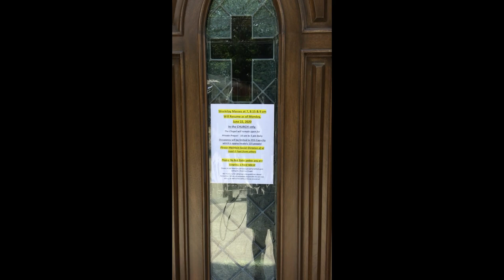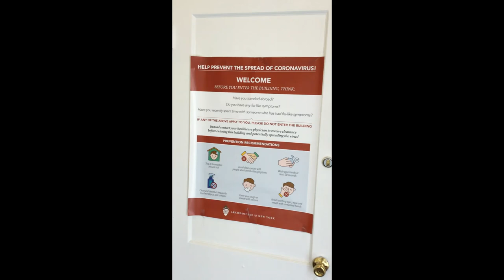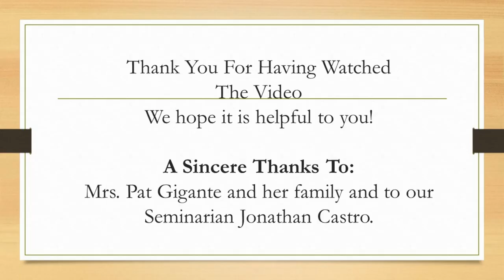Welcome Back Video: A Walk Through the Guidelines for Returning to Public Worship.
St. Clare Welcomes back our faith family to public worship. This Video is to help us walk through the steps of returning to mass during the time of a pandemic. We hope this video helps you as we return back to public worship.